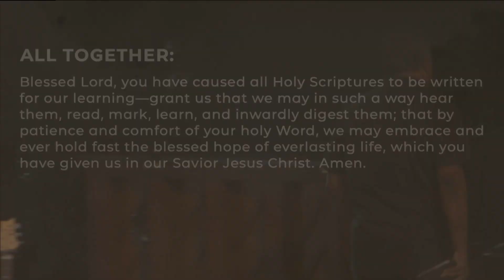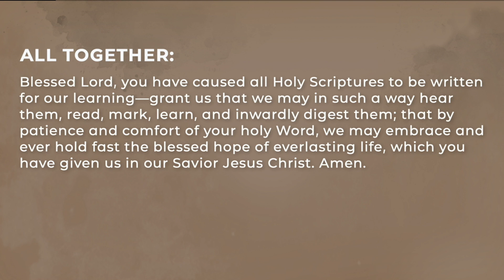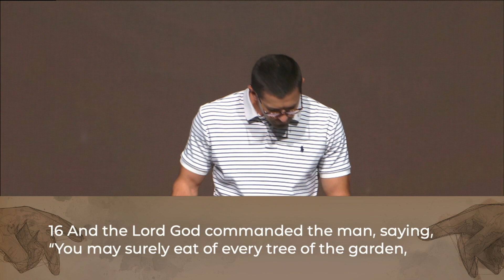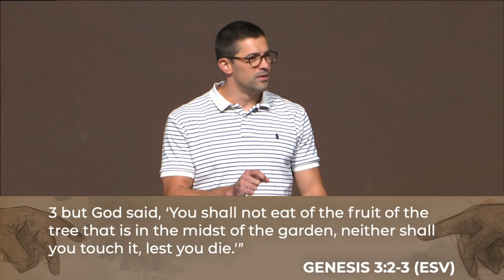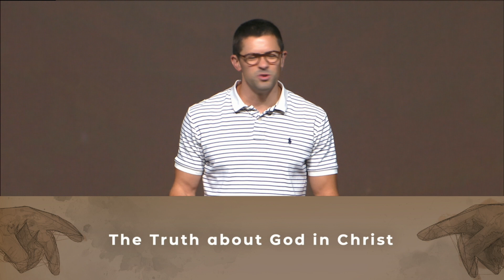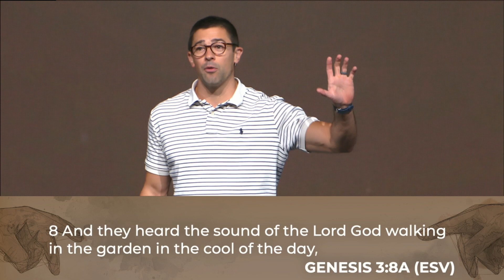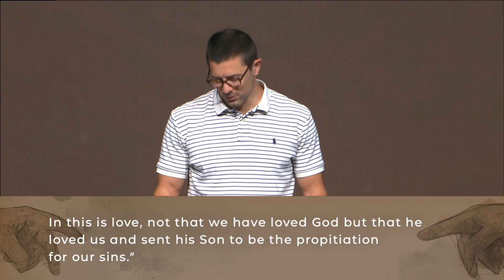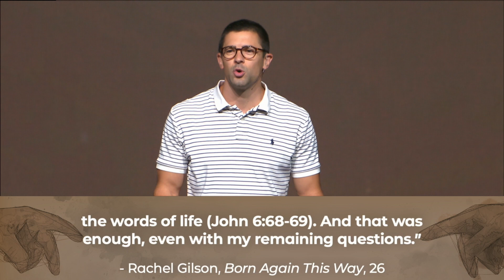By Design: Part One - Caleb Click (8/7/22)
Jeff Norris introduces the series "By Design," followed by Caleb Click's sermon "The Lie of the Serpent." As Caleb looks at Genesis 3:1-7 (ESV) and several other texts, he focuses on the lie of the serpent and the truth about God in Christ.